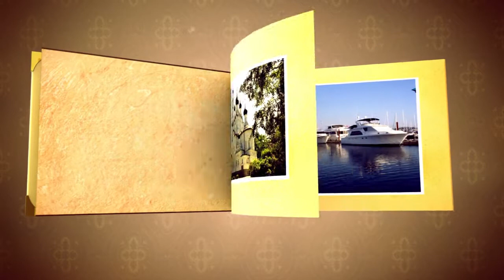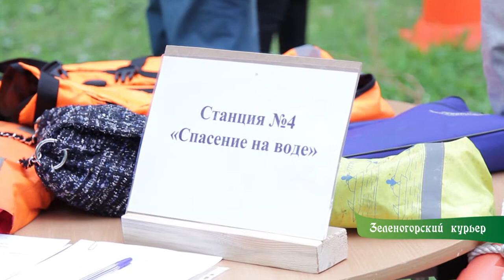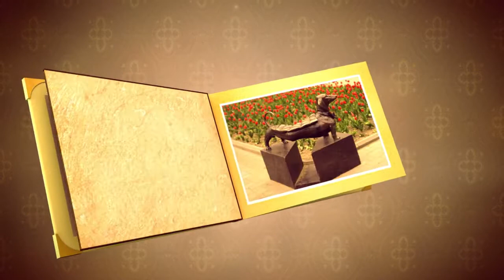Зеленогорский курьер | Спортивно-массовая работа